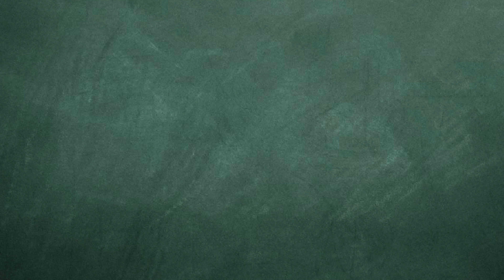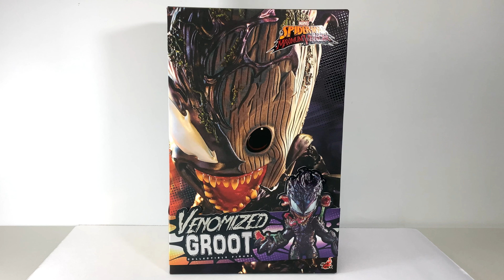【敗家開箱】HT玩具熱: 1:1毒魔化小樹人格魯特～Hot Toys - Marvel's Spider-Man: Maximum Venom - Venomized Groot Unboxing !